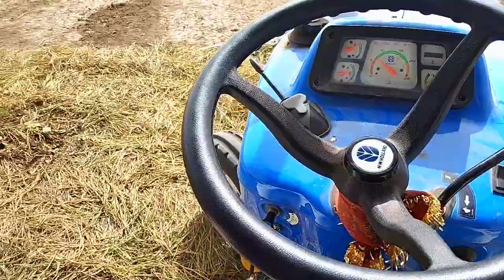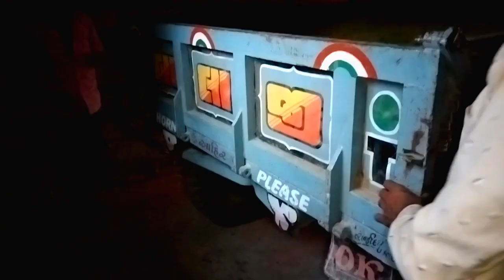Aaj sabse pahele khet me mung nikale || ye dekhkar bahut achha lagta hai 😃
jay Javan jay kishan jay bharat jay hind
or rispect farmers